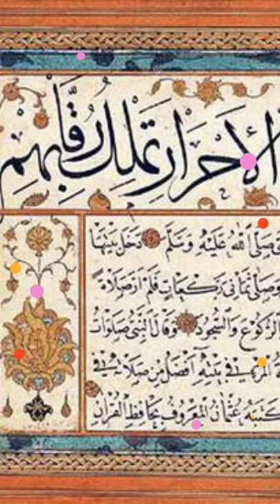天理教、狐狗狸妖魔画皮にやられていないのは、松下幸之助、小学校４年の学歴、経営の神様、素直な心、龍神様！